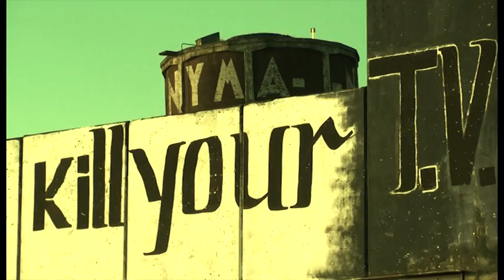ODDSTREAM FESTIVAL -Lowstream-